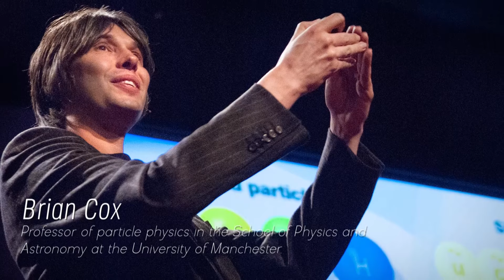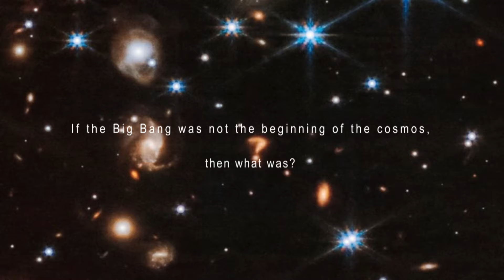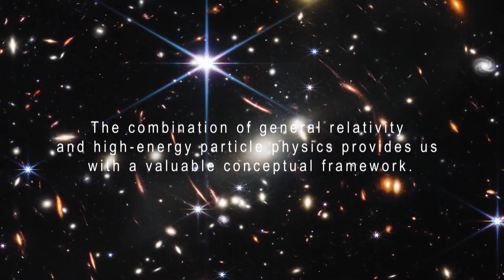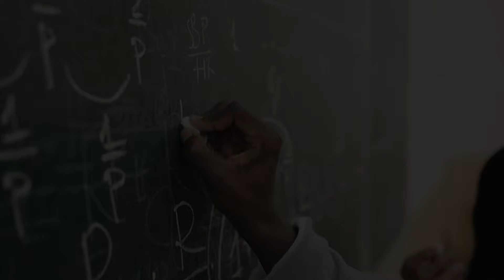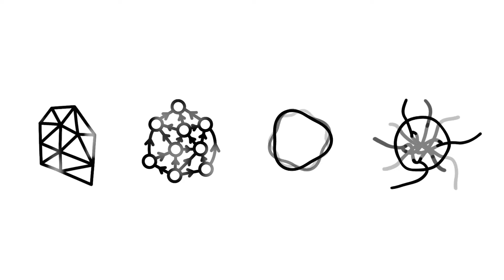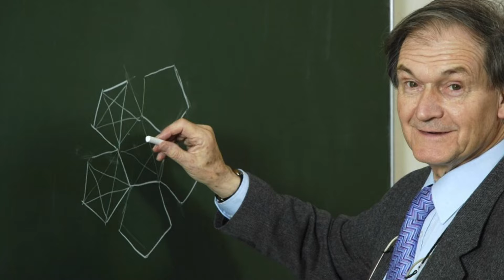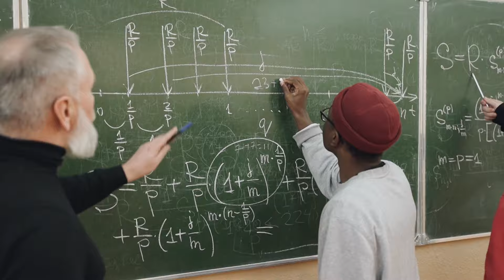James Webb Telescope Detects Something AMAZING That Happened Before the Big Bang